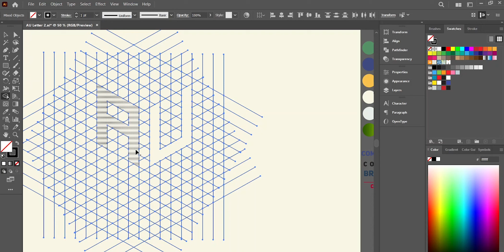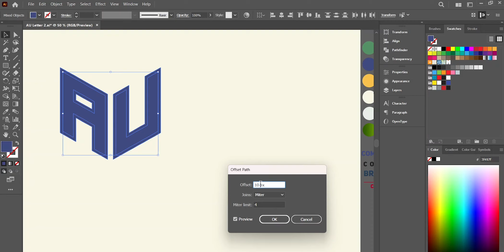AU Monogram Logo: Blending Elements for Impactful Design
Experience the magic of design fusion with our AU Monogram logo tutorial. Immerse yourself in the world of monogram creation as we unveil the process of harmonizing the letters A and U using Adobe Illustrator. Embrace the opportunity to convey your brand's distinctiveness through a thoughtfully crafted monogram. From selecting the right typography to achieving visual harmony, you'll learn the techniques that result in an impactful and memorable logo. Join us in mastering the art of monogram design and create logos that captivate with the AU monogram.